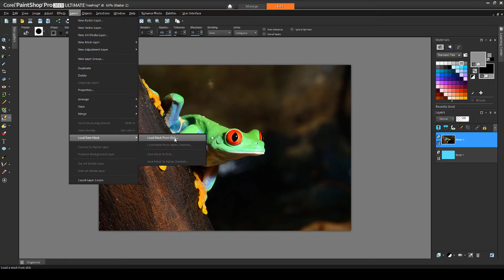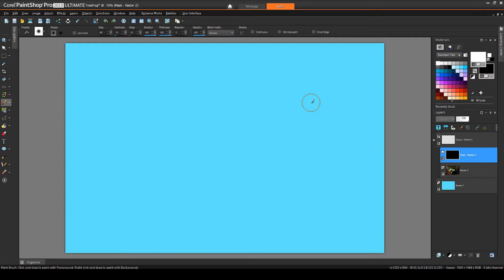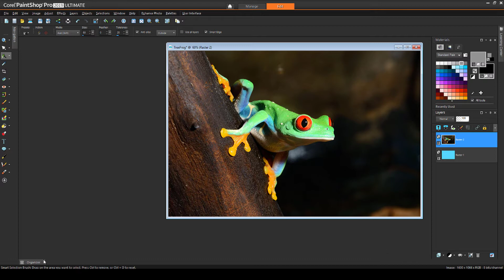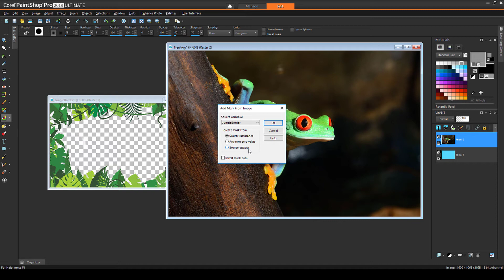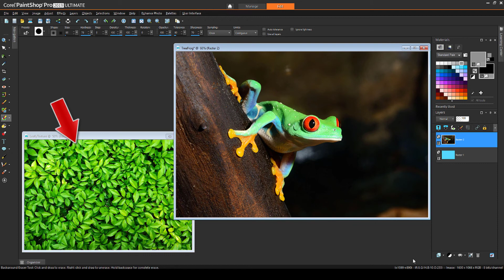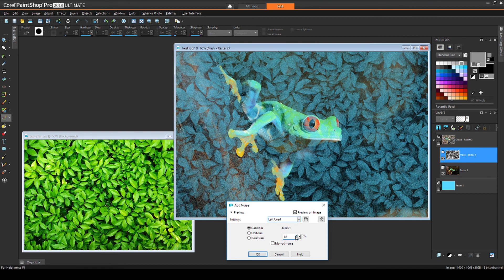How to Create New Masks in PaintShop Pro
Create your own masks from scratch. Apply a variety of masks to your photos with five unique options. This step-by-step tutorial will demonstrate how. Download a printable copy of this tutorial and sample images from our tutorial